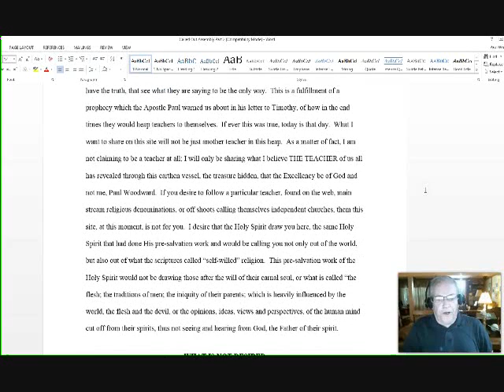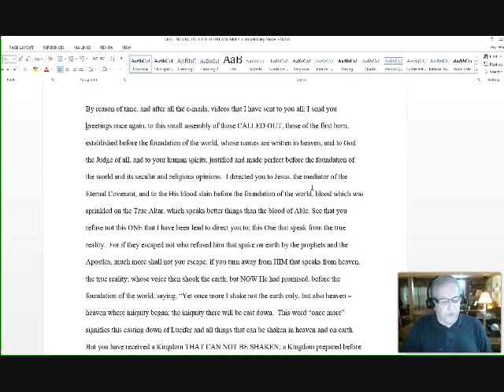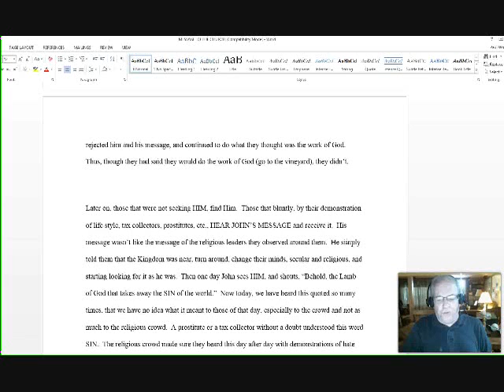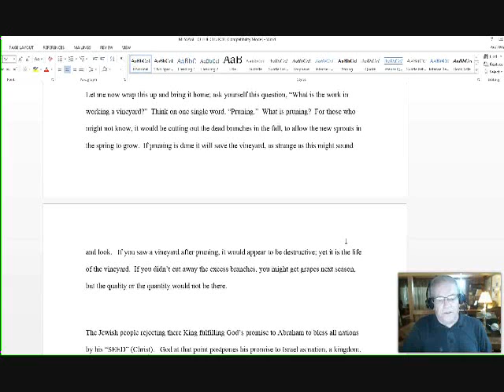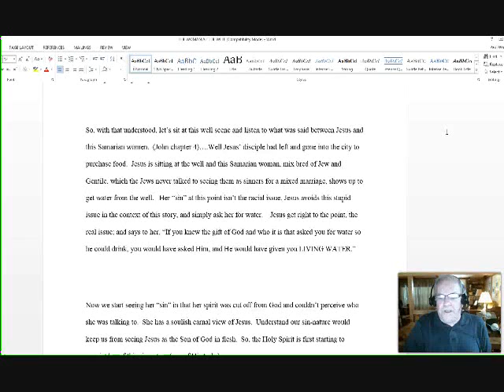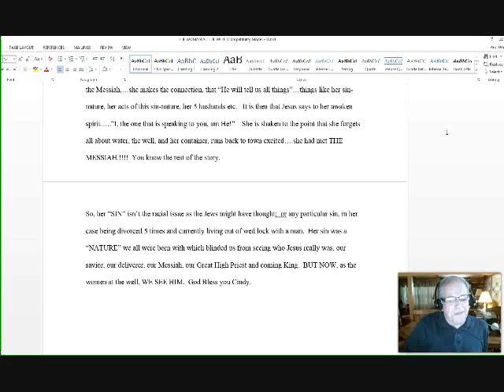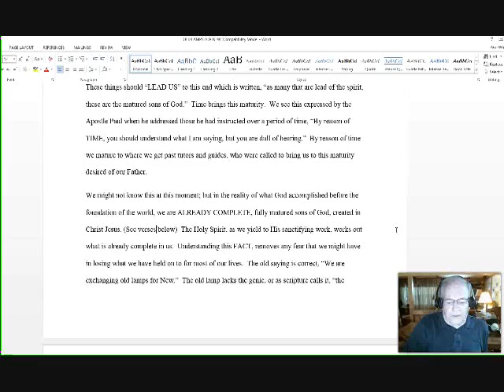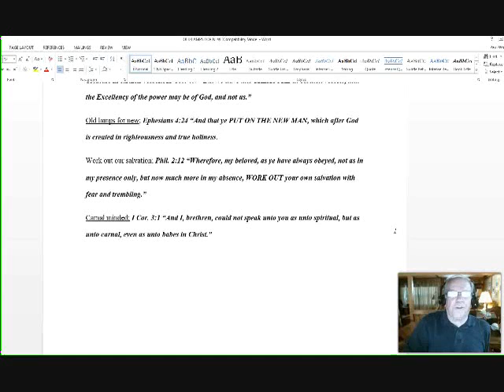Called Out Assembly Part 2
This is my continuation of Called Out Assembly series which gets more into the warnings of God's weaning of the established institutional church to their true nature of a pilgrim and a stranger, preparing them for a Kingdom not make with hands.